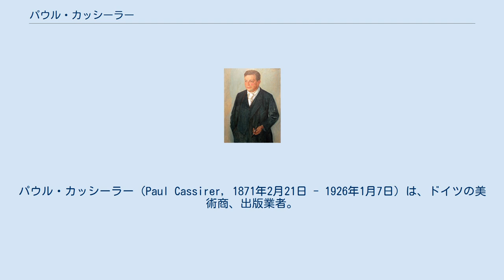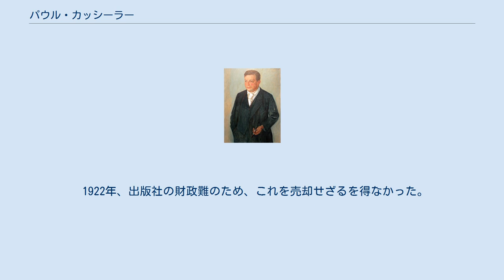パウル・カッシーラー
パウル・カッシーラー（Paul Cassirer, 1871年2月21日 - 1926年1月7日）は、ドイツの美術商、出版業者。
ベルリン分離派のほか、フランスの印象派とポスト印象派、特にフィンセント・ファン・ゴッホやポール・セザンヌの作品を取り扱い、ドイツでこれらの作品の普及に努めた。
 パウル・カッシーラーは、1871年、ケーブル製作会社の技師であったルーイー・カッシーラーの子として生まれた。
エルンスト・カッシーラーも出た、ユダヤ系の家系である。
 当初、ミュンヘンで文筆家として活動し、1890年代、小説を2冊出したほか、風刺雑誌『ジンプリツィシムス』に記事を書いていた。
 1898年、従兄弟のブルーノ・カッシーラーとともに、ベルリンのヴィクトーリア通りに画廊を開き、当時ドイツでは目新しかった印象派の絵画を扱い始めた。
画廊の内部は、ベルギーの建築家アンリ・ヴァン・デ・ヴェルデが設計したもので、華美な装飾を避けた、進歩的な趣味のものであった。
 当時、ベルリンはドイツ帝国とプロイセン王国の首都として急成長を遂げており、ドイツの現代美術市場として、ミュンヘンに取って代わろうとしていた。
彼は、エドゥアール・マネ、クロード・モネ、ポール・セザンヌ、フィンセント・ファン・ゴッホ、ポール・ゴーギャンといった印象派・ポスト印象派の絵画をドイツに紹介した。
また、1898年に立ち上げられたベルリン分離派を支援し、ロヴィス・コリント、マックス・リーバーマン、レッサー・ユリィ、エルンスト・バルラハなどの絵を取り扱った。
友人のハリー・ケスラー伯爵とともに、モダニズム絵画の美術関係者のサークルを形成し、展覧会を開催したり、絵を購入したり、モダニズムを宣伝する記事を書いたりして、ドイツの旧態依然としたアカデミズム絵画を克服しようとした。
1900年には、アンブロワーズ・ヴォラールがパリで初めてのセザンヌ個展を開催してからわずか5年後に、ドイツで初めてのセザンヌ展を開催し、1901年には、パリのベルネーム＝ジューヌ画廊がゴッホ回顧展を行ったのと同じ年に、ドイツで初めてのゴッホ展を開催した。
 パウルとブルーノは、画廊の傍ら、出版業も行い、ヴァン・デ・ヴェルデや、美術館長フーゴ・フォン・チューディ、アルフレート・リヒトヴァルク、ヴィルヘルム・フォン・ボーデなどの本を出版した。
 1901年、パウルは、ブルーノとのパートナーシップを解消し、パウルは、画廊の経営とベルリン分離派の事務局長を続け、ブルーノは出版社を承継して1901年に雑誌『芸術と芸術家』を創刊した。
 1903年には、エドヴァルド・ムンク、ピエール・ボナール、エドゥアール・ヴュイヤール、エドガー・ドガ、クロード・モネのほか、最近評価されるようになったフランシスコ・デ・ゴヤ、エル・グレコの展示会を行った。
しかし、保守的なメディアからは、反ユダヤ主義も加わって、攻撃を受けた。
 1908年、パウル・カッシーラーは、自らの出版社（パウル・カッシーラー・フェルラーク）を開業し、フランツ・マルクの書簡集、マックス・フリートレンダーの『初期ネーデルラント絵画』14巻などを出版した。
 ゴッホの作品を相続した義妹ヨハンナ・ファン・ゴッホ＝ボンゲルの信頼を勝ち取って、ドイツでゴッホの作品を数多く販売することに成功した。
1910年にはヨハンナとゴッホの手紙のドイツ語訳出版の契約を交わし、1914年にこれを出版した。
 1910年から1912年にかけて、『パーン』誌を発行し、表現主義の美術・文学を支持した。
 1910年、舞台女優のティラ・デュリューと結婚した。
 第1次世界大戦では、ベルギーで従軍し、1914年から1916年にかけて、愛国主義的な雑誌を発行していたが、次第に反戦主義・社会主義に傾斜した。
 1920年のアドルフ・ヒトラーの演説では、国家社会主義に抵抗する資産家として攻撃された。
 1922年、出版社の財政難のため、これを売却せざるを得なかった。
 1926年1月7日、妻ティラとの離婚協議中に拳銃で自殺した。